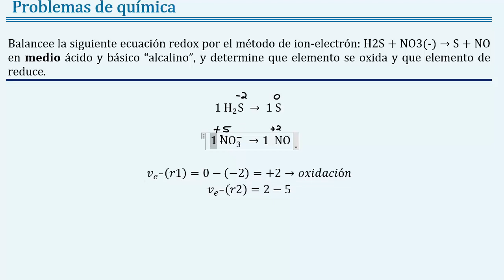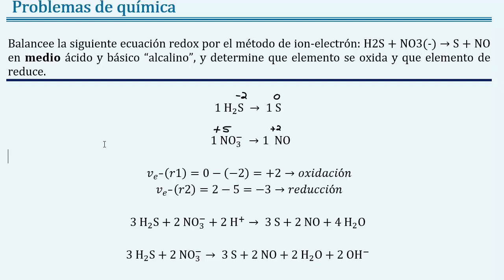𝐁𝐚𝐥𝐚𝐧𝐜𝐞𝐚𝐫 por 𝐢𝐨𝐧 𝐞𝐥𝐞𝐜𝐭𝐫ó𝐧 𝐇𝟐𝐒 + 𝐍𝐎𝟑(-) → 𝐒 + 𝐍𝐎 en medio á𝐜𝐢𝐝𝐨 y 𝐛á𝐬𝐢𝐜𝐨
👉 𝑬𝒏𝒖𝒏𝒄𝒊𝒂𝒅𝒐: Balancee la siguiente ecuación redox por el método de ion-electrón: H2S + NO3(-) → S + NO en 𝐦𝐞𝐝𝐢𝐨 ácido y básico “alcalino”, y determine que elemento se oxida y que elemento de reduce.

👉 𝑹𝒆𝒔𝒑𝒖𝒆𝒔𝒕𝒂:
3H2S + 2NO3- + 2H+ → 3S + 2NO + 4H2O
3H2S + 2NO3- → 3S + 2NO + 2OH- + 2H2O

👉 𝑻𝒆𝒎𝒂𝒔: química, química general, balanceo de ecuaciones químicas, ley de la conservación de la masa, balanceo de ecuaciones químicas, ley de la conservación de la masa, Joseleg, ion electron, medio ácido, medio ácido, balancear en medio básico, balancear en medio ácido, balanceo de ecuaciones químicas por ion electron, balanceo con ion electron en medio ácido, balanceo con ion electron en medio básico, ion, electrón